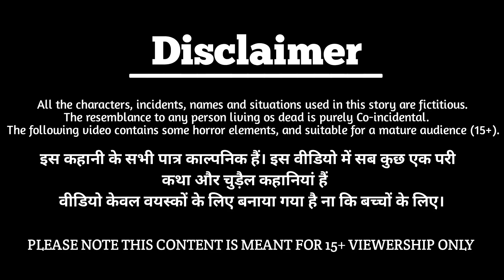सिंड्रेला परी की चाँद पर शादी | magical story | new story | hindi kahani | jadui kahaniya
🌺Animation : kangna tv hindi stories